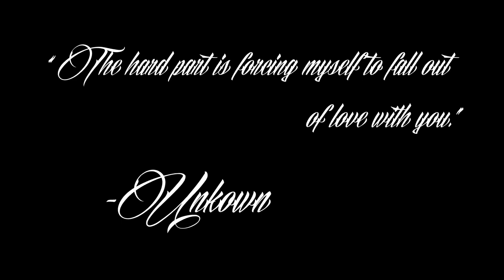John Rose - Beautiful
Acting like we’re both in love...

Quote at the end!

John Rose – Beautiful / Lyrics are below.

John Rose – Beautiful - Lyrics

Do you love me like I love you?
Can you touch me like I touch you?
Look at my soul, an empty hole

I don’t really mind if you go and hide
I’ll sit here and fight for us
Just another night laying in our lies

But I think you’re beautiful
Unusual, How I fell for you
How I fell for you
Delusional, delusional how I fell for you
Could you blame me
Your lips your kiss
Were like honey and wine (so sweet)
Inseparable at times

We go on, yeah time goes on
We hold on yeah we hold on
Then we let go
No time to hold on

I can’t fight this much longer
Our feelings getting stronger
Just tell me lies
Act like you care
Don’t ask me why, don’t ask me why

I need you there cuz you’re beautiful
Were like honey and wine
Inseparable at times

This picture keeps playing
Don’t know what its saying
No words, just a smile on your face
No hurt, take me back to that place
I wanna ride around with the top down
I wanna tell the whole town that you’re mine
That you’re mine (x2)

Because you’re beautiful
Inseparable at times

There are no copyright infringements intended for the use of the song(s) or picture(s) within this video. Upon receiving your message, an evaluation will take place to determine whether you own the rights to the content. Once ownership is confirmed, the content will be removed immediately. Penguin Patrol is an entity that solely promotes the creators of the content used, whether it be the artist of the music or the photographer of the image. All content featured receives full credit in the video description, along with links to the appropriate websites, social media pages and if available, download locations.

Shared with you by Penguin Patrol.

If you don't want your music/picture here, just drop me a quick email and we'll solve it quickly, no drama!